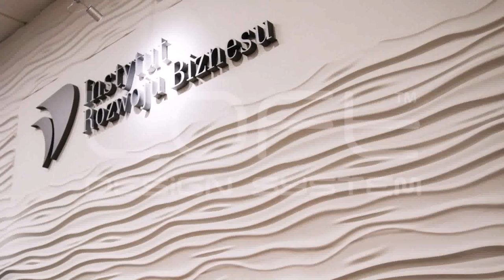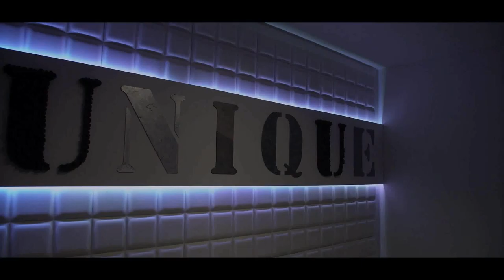Panele 3d Loft Design System - Gif Maker DaddyGif.com (see description)